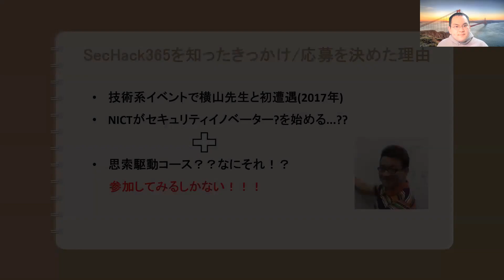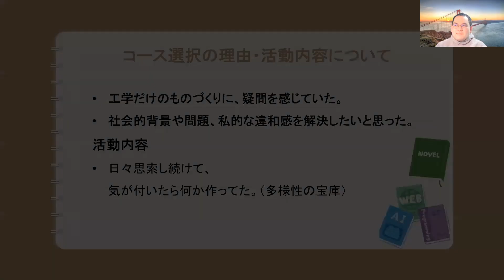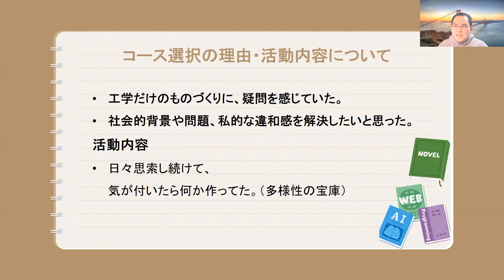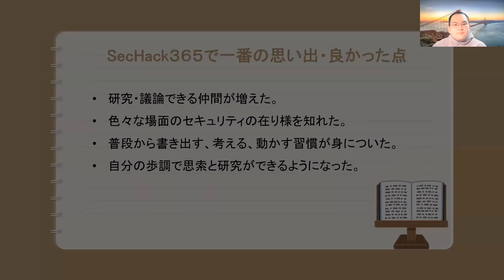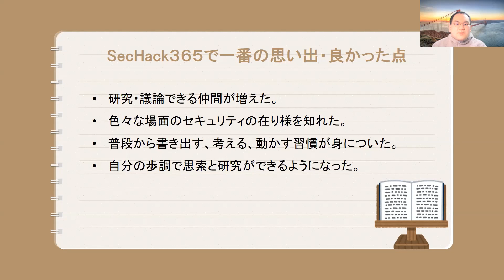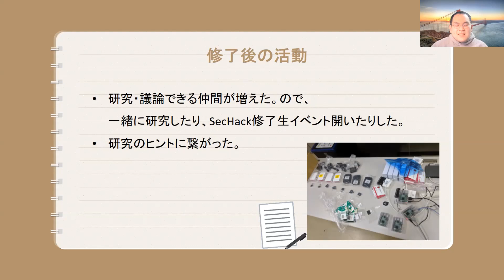2023年度説明会 修了生LT 宮川慎也さん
2018年修了生の宮川慎也さん（思索駆動コース）のLT